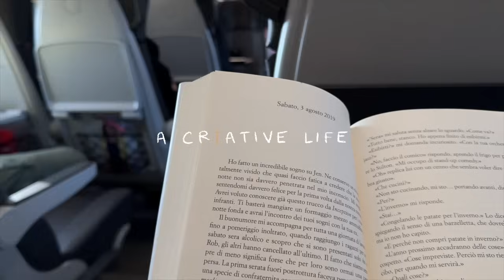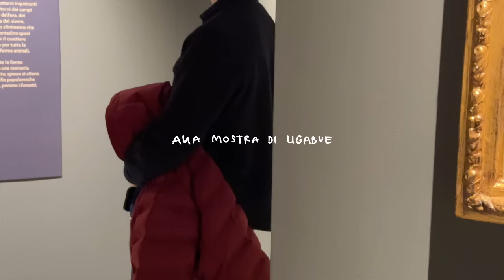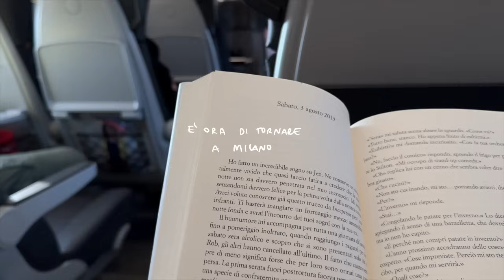WEEKLY VLOG per ANIMI (e pelli) SENSIBILI🥲 Via dal Caos di Milano,Combattere con l'Acne,Libri Belli!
Tutti i link dei prodotti citati sono qui nella descrizione ☺️👇🏼

Acquista il mio nuovo VISION BOOK a soli 7€!!

⭐️il mio SHOP su AMAZON con tutti i miei prodotti PREFERITI in CATEGORIE ⭐️

🤍 Su Cuure hai il 30% sconto sul primo ordine applicando il mio codice prima di pagare: CRISTINA8387
Con il codice  " Cristinasgro5 " puoi avere il 5% di sconto acquistando una sedia
Con il codice "Cristinasgro15"  puoi avere il 15% di sconto acquistando 2 o più  sedie
🤍PaperLike, la cover per disegnare sull'iPad come se fosse un foglio di carta
🤍15% di sconto su qualsiasi bouquet o pianta COLVIN usando il codice ACRIATIVELIFE
🤍15% di sconto su qualsiasi borsa, scarpa o accessiori di LooksLikeSummer usando il mio codice ACRIATIVELIFE

- Che lavoro fai? Al momento lavoro in proprio come Designer a Milano, gestisco il mio negozio online dove vendo prodotti di cartoleria ideati, realizzati e stampati da me, lavoro per commissioni personalizzate, loghi e grafiche nell'ambito dell'editoria e gestisco la mia pagina Instagram e qesto canale Youtube in cui condivido le mie esperienze, passioni e la mia vita lavorativa ☺️

Free Music for Videos 👉 Music by Mei Anima - Can't Hide My Love